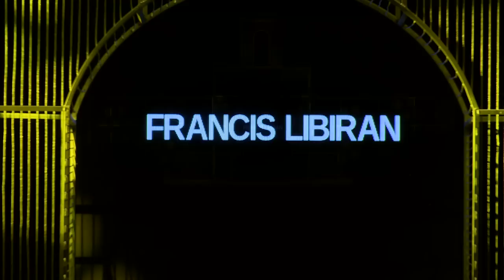FRANCIS LIBIRAN | VIETNAM INTERNATIONAL FASHION WEEK FALL WINTER 2016